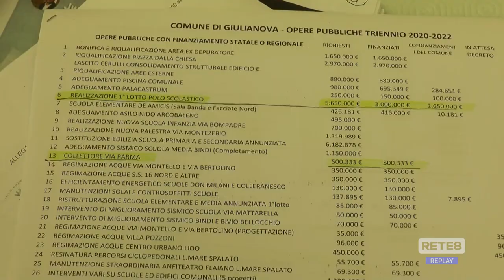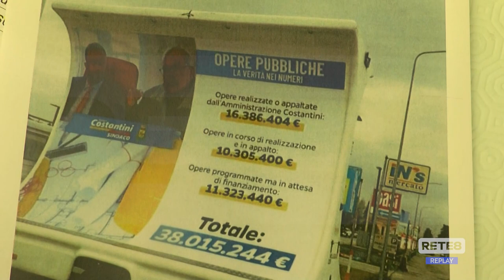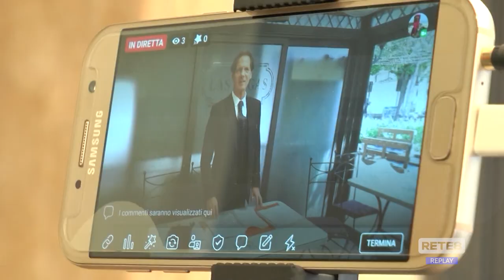Giulianova - Dibattito sulle opere pubbliche